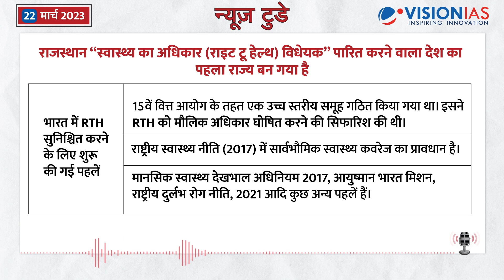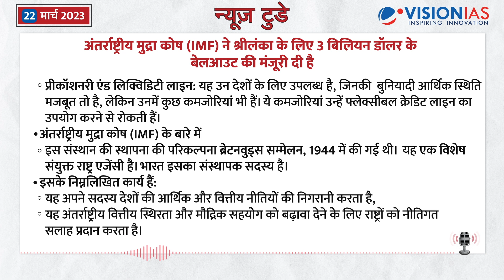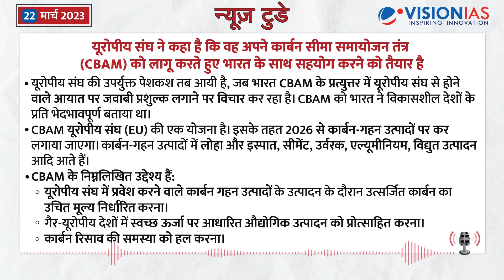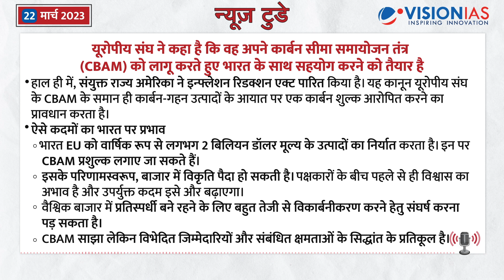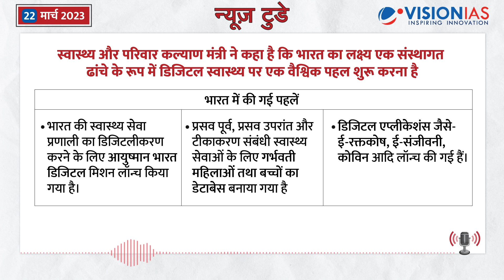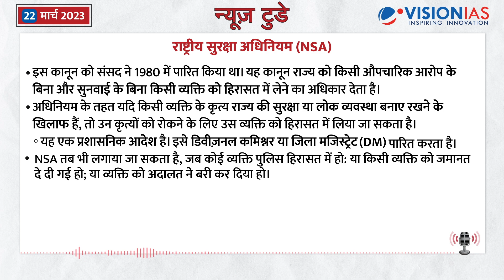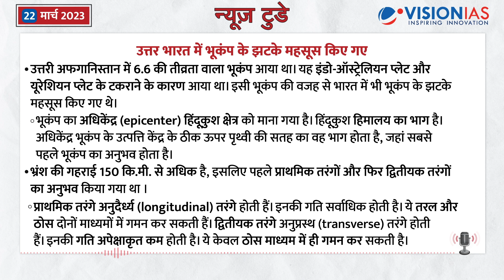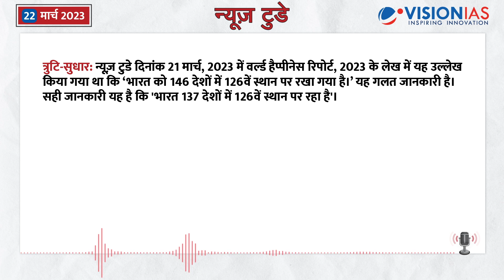न्यूज़ टुडे - डेली करंट अफेयर्स | 22 मार्च , 2023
न्यूज़ टुडे - डेली करंट अफेयर्स | 22 मार्च, 2023 की PDF फ़ाइल डाउनलोड करने के लिए पर जाएँ
00:19 संक्षिप्त विवरण

01:03 राजस्थान “स्वास्थ्य का अधिकार (राइट टू हेल्थ) विधेयक” पारित करने वाला देश का पहला राज्य बन गया है

03:23 “संधारणीय फसल उत्पादन और मृदा स्वास्थ्य को बनाए रखने के लिए नैनो-उर्वरक” रिपोर्ट जारी की गई

05:26 अंतर्राष्ट्रीय मुद्रा कोष (IMF) ने श्रीलंका के लिए 3 बिलियन डॉलर के बेलआउट की मंजूरी दी है

08:20 यूरोपीय संघ ने कहा है कि वह अपने कार्बन सीमा समायोजन तंत्र (CBAM) को लागू करते हुए भारत के साथ सहयोग करने को तैयार है

11:09 प्याज की कटाई के बाद होने वाले नुकसान को रोकने के लिए इसे गामा किरणों से विकिरणित किया जाएगा

12:57 स्वास्थ्य और परिवार कल्याण मंत्री ने कहा है कि भारत का लक्ष्य एक संस्थागत ढांचे के रूप में डिजिटल स्वास्थ्य पर एक वैश्विक पहल शुरू करना है

14:53 अन्य सुर्ख़ियां

 मृत्युदंड का वैकल्पिक तरीका

 सुर्ख़ियों में रही शब्दावली

 राष्ट्रीय सुरक्षा अधिनियम (NSA)

 निर्देशित ऊर्जा हथियार (Directed Energy Weapons: DEWs)

 INS एंड्रोथ

 चंदन काष्ठ बुद्ध मूर्ती

 उत्तर भारत में भूकंप के झटके महसूस किए गए

 सुर्ख़ियों में रही प्रजातियां

 इंटरनेशनल लिक्विड मिरर टेलीस्कोप (ILMT)